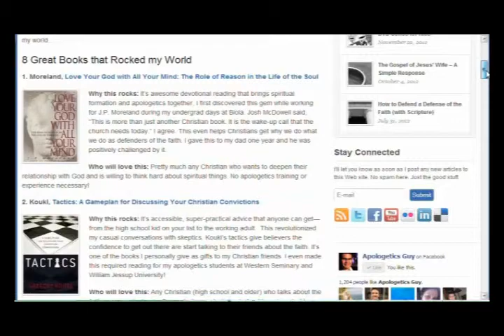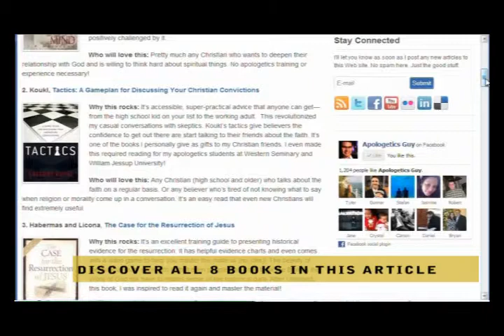Christian Apologetics Book Review - Tactics by Greg Koukl | Apologetics Guy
Greg Koukl Reads Mikel Del Rosario's Review of Tactics on the Stand to Reason Radio Show. Read the full article.